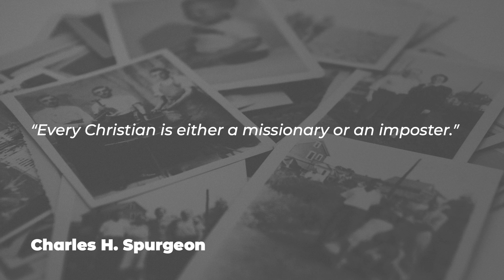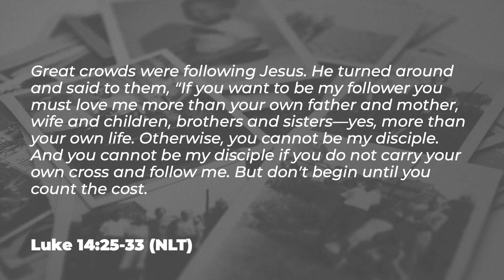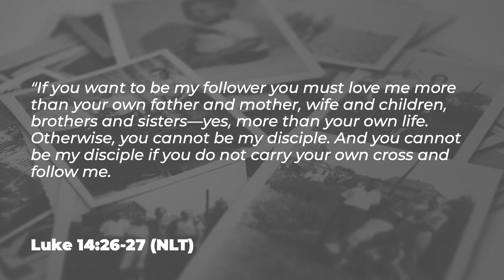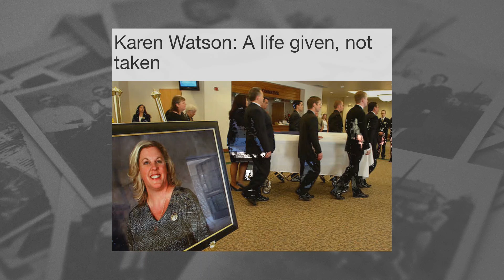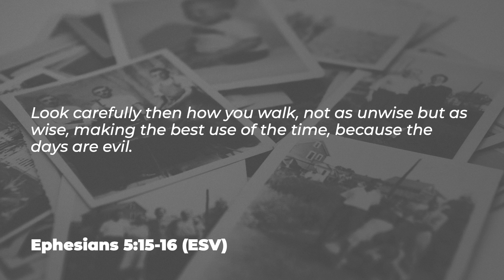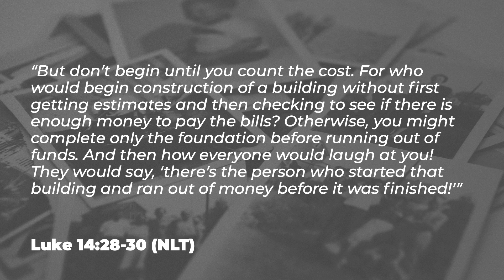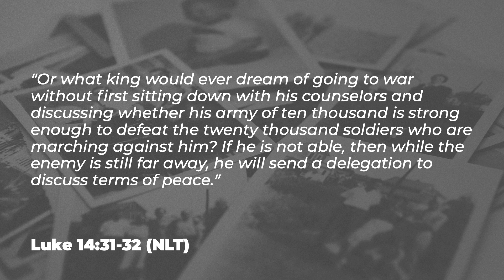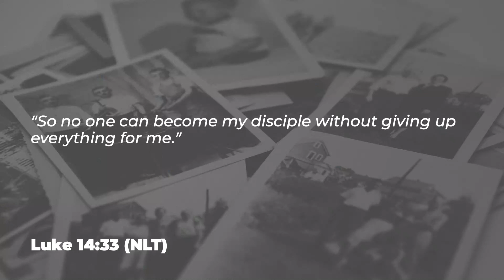Legacy Living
Guest Speaker, Dr. Jonathan Jarboe or the Baptist Foundation of California speaks from Luke 14.